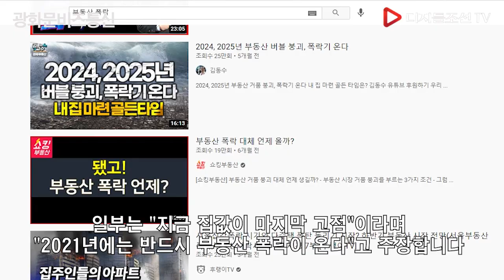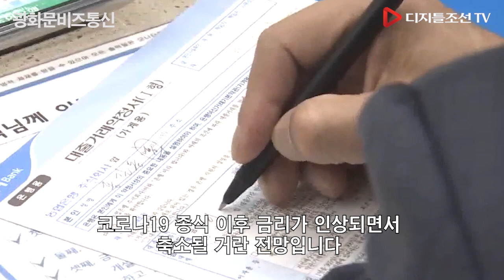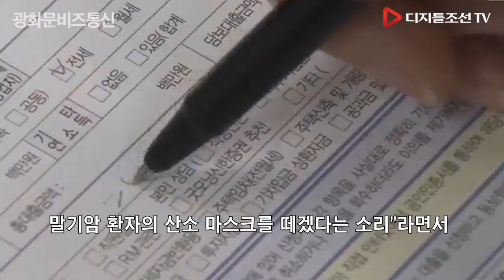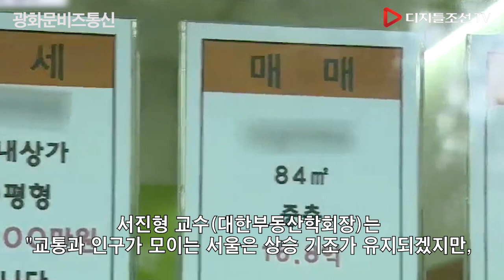유튜브 달구는 부동산 폭락론. 공급 부족론, 서울 불패론도... [광화문비즈통신]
유튜브 달구는 부동산 폭락론. 공급 부족론, 서울 불패론도...
[광화문비즈통신]